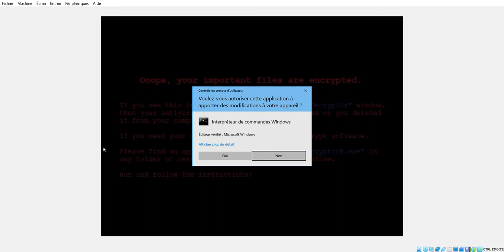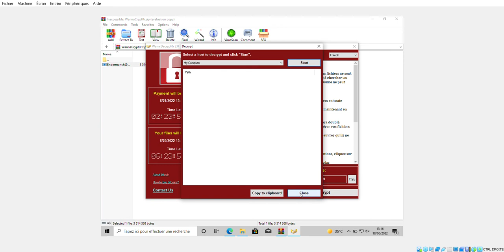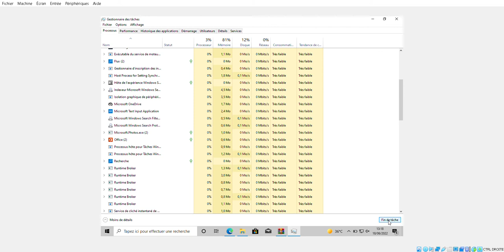JE TEST WANA DECRYPTOR